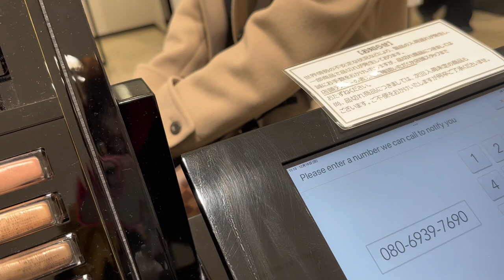Christmas party at Marriott hotel zenith French restaurant with friends